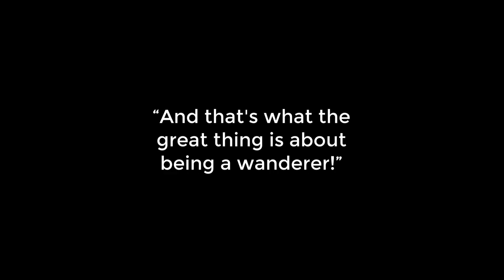Why Wander? Refresh, Recharge, and Re-engage with Your Thoughts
Why Wander?  There has never been a more critical time to take time out of your day to refresh, recharge, and re-engage with your thoughts.  Getting up and getting out is an integral part of that.  Wander into nature, go for a hike, disconnect with technology.  Every day is a gift.  Be forever wandering, but not lost.  You will be better because you did!

Follow Caprice on her Grand Canyon Adventure in our 3-part story over on my